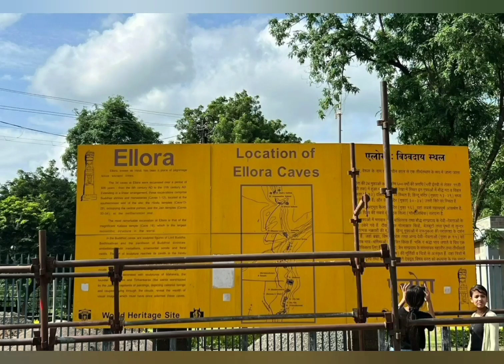Historical Place Visit // Ellora Cave // August 20, 2022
Historical Place - Ellora Cave Aurangabad, Maharashtra.